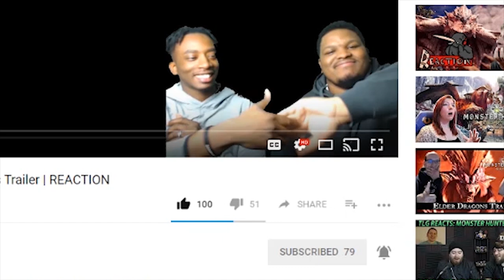Jump Force Trailer E3 2018 | THIS GONE BE LIT! | Reaction